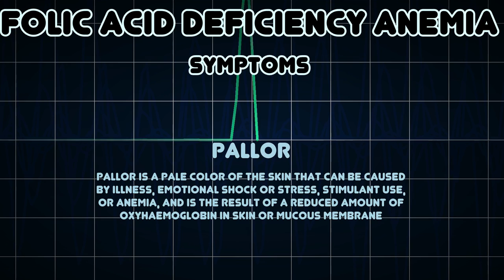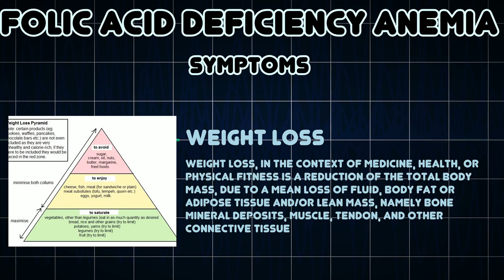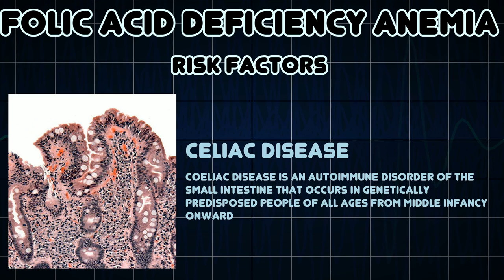Folic Acid Deficiency Anemia (Medical Condition)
Symptoms, risk factors and treatments of Folic Acid Deficiency Anemia (Medical Condition)

Folic Acid deficiency anemia is a classification of anemia caused by decreased intake of folic acid